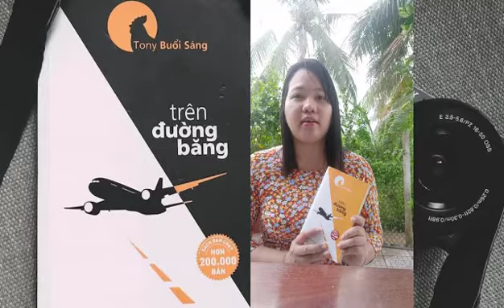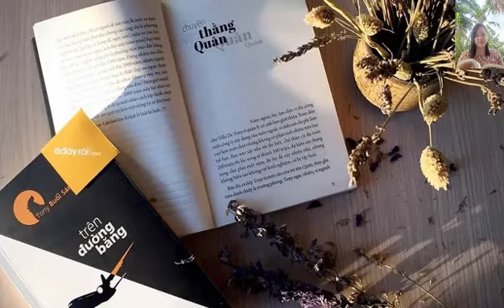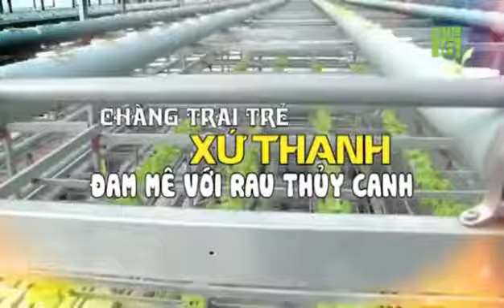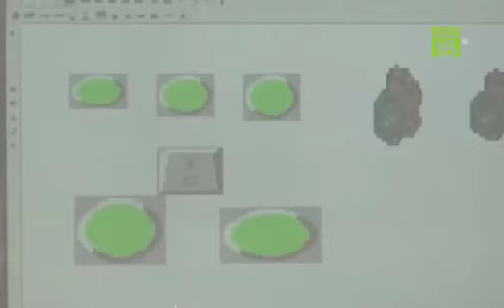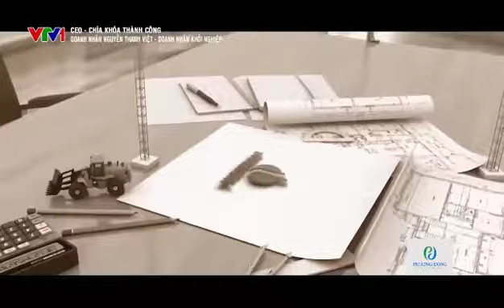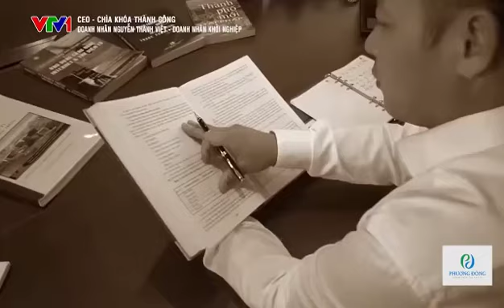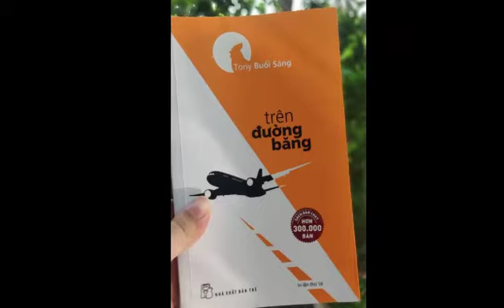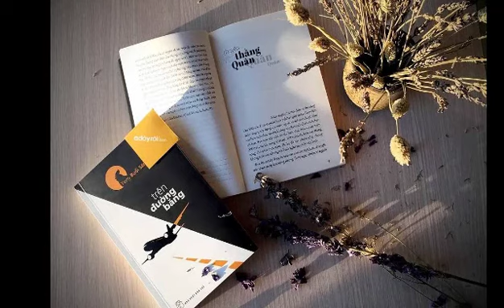A1379. Nguyễn Thị Tuyết Nhung. Trên đường băng